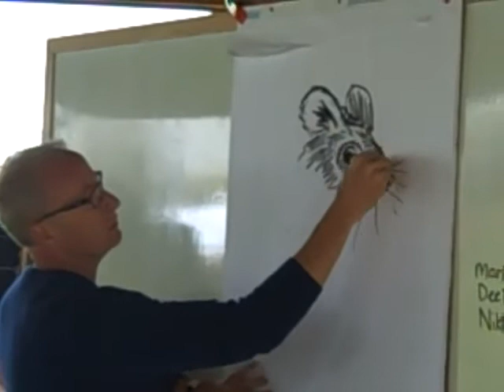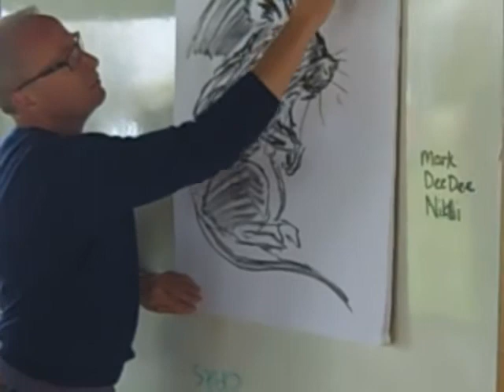Henry Cole draws Celeste from "A Nest for Celeste"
Henry Cole draws Celeste, the main character in his illustrated novel, A Nest for Celeste, at the Shenandoah Discover Museum's 15th Anniversary Celebration.